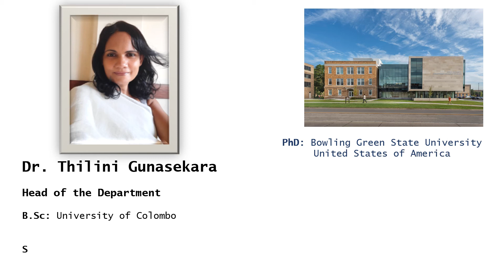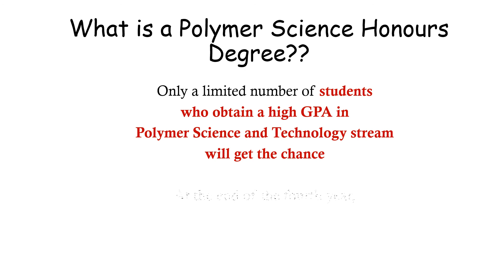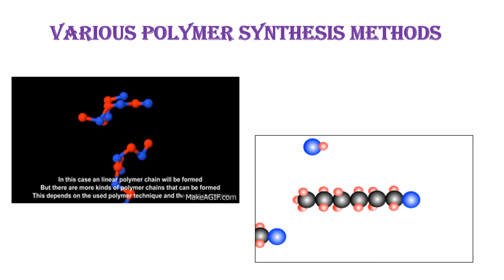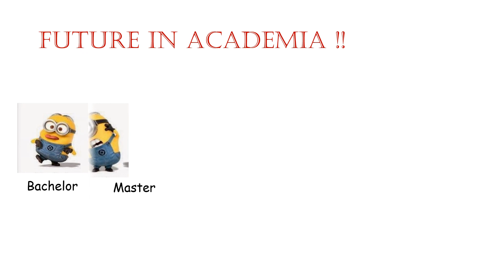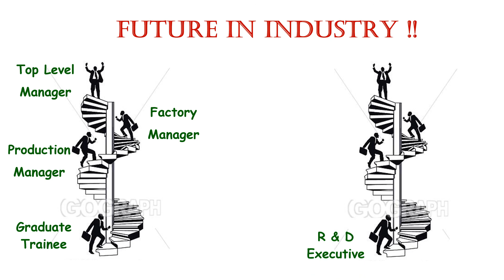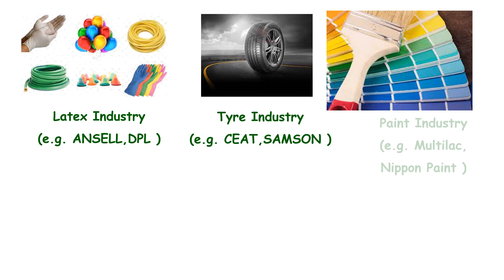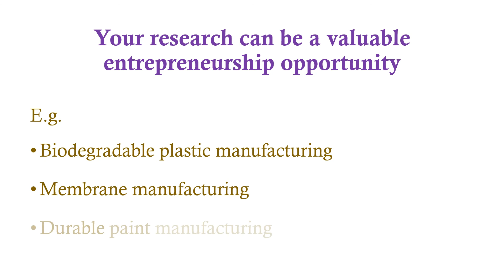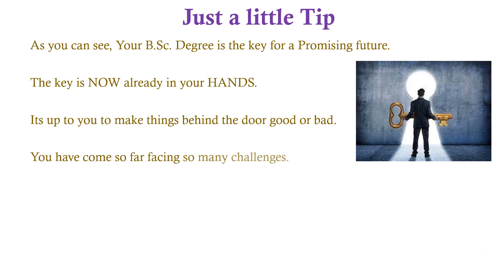Department of polymer science: Orientation 2021